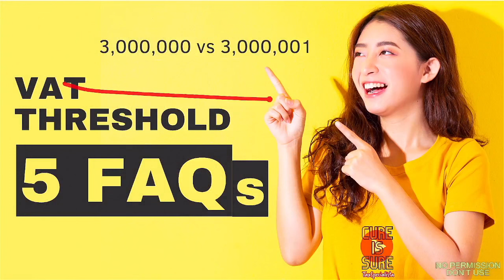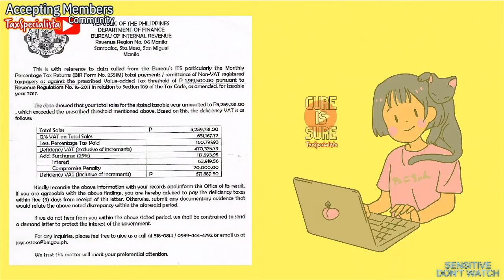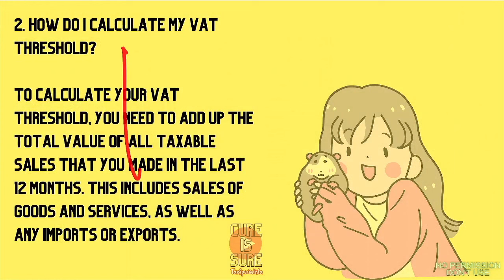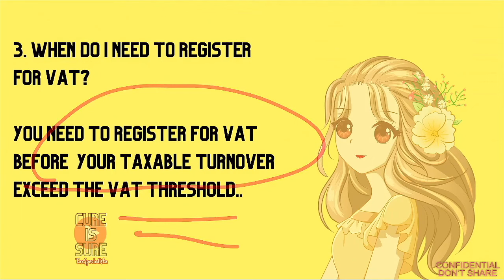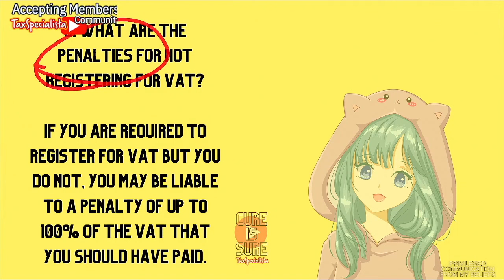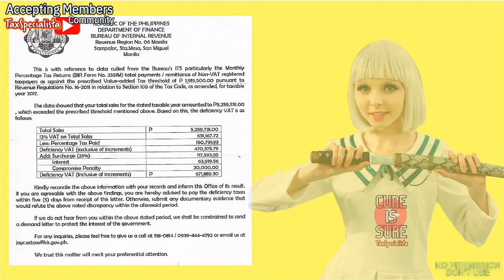VAT threshold for NonVAT registered Paying Percentage Tax 5 Frequently Asked Questions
FREE BOOKS

1. What is a VAT threshold?

A VAT threshold is the amount of taxable turnover that a business must generate in order to register for VAT. Once a business's taxable turnover exceeds the VAT threshold, they are legally required to register for VAT.

2. How do I calculate my VAT threshold?

To calculate your VAT threshold, you need to add up the total value of all taxable sales that you made in the last 12 months. This includes sales of goods and services, as well as any imports or exports.

3. When do I need to register for VAT?

You need to register for VAT within 30 days of your taxable turnover exceeding the VAT threshold. You can also register for VAT voluntarily if you expect your taxable turnover to exceed the VAT threshold in the next 30 days.

4. What are the benefits of registering for VAT?

There are a number of benefits to registering for VAT, including:

You can reclaim the VAT that you pay on your business expenses.
You can charge VAT to your customers, which can help to increase your profits.
You can appear more professional and credible to your customers and suppliers.

5. What are the penalties for not registering for VAT?

If you are required to register for VAT but you do not, you may be liable to a penalty of up to 100% of the VAT that you should have paid.

Q: What are the common grounds for deficiency assessments?

A: The common grounds for deficiency assessments include:

Failure to file a tax return
Filing an incorrect tax return
Failure to pay taxes on time
Underreporting of income
Overstating deductions

Q: Can I be audited even if I filed my tax return on time and paid all my taxes?

A: Yes, you can still be audited even if you filed your tax return on time and paid all your taxes. The BIR may select taxpayers for audit for a variety of reasons, such as random selection, industry-wide audits, or specific leads.

Q: What should I do to prepare for an audit?

A: The best way to prepare for an audit is to keep accurate and complete records of your income and expenses. You should also be familiar with the tax laws that apply to you.